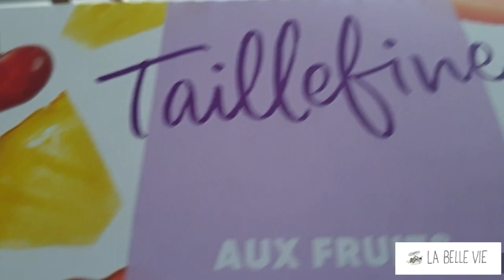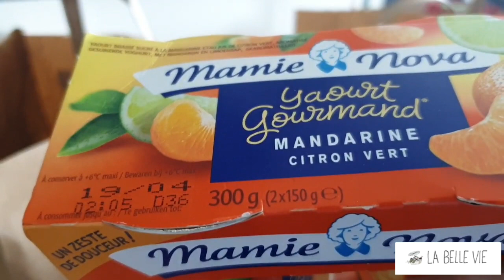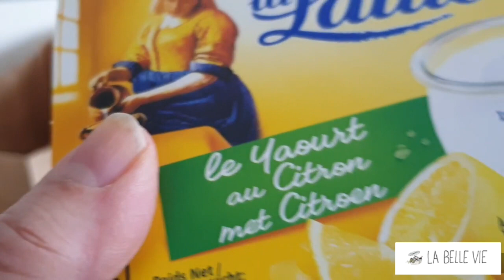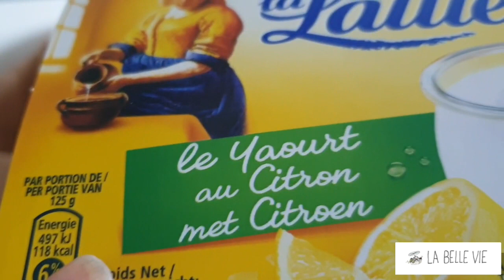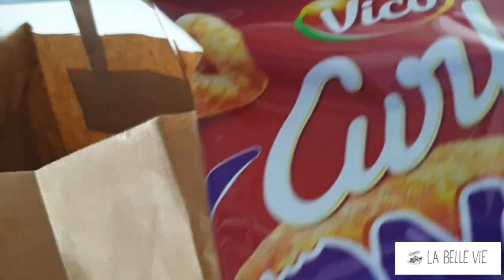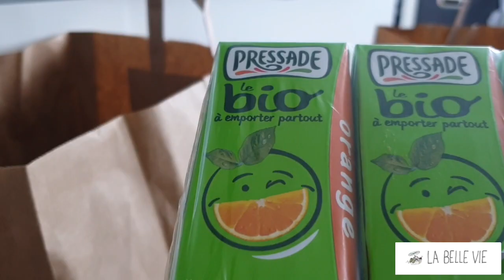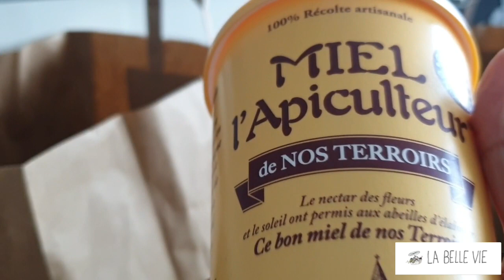RETOUR DE COURSES LA BELLE VIE ET CHERCHEZ L INTRUS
Voici le lien de l aspirateur